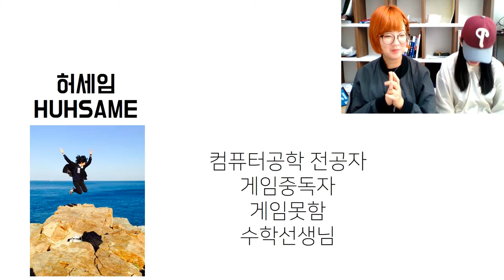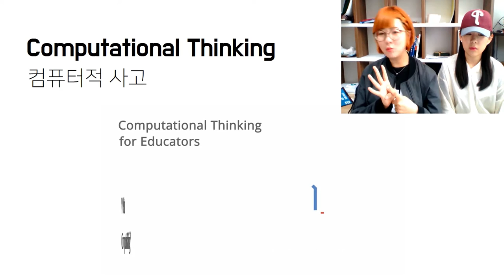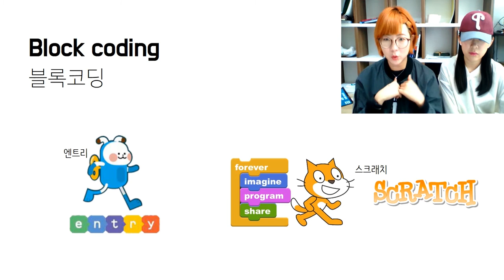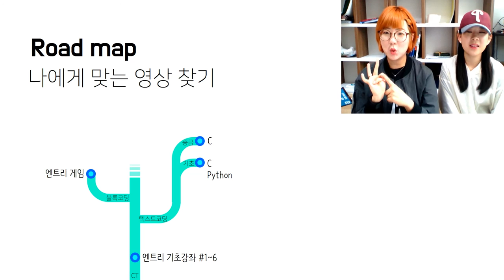[코딩 교육] 컴퓨터적 사고력을 키우는 코딩 학습 - 허세임코딩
허세임과 유자의
!!~~니코딩코딩~~!!

쉽게 코딩배우기
코딩 기초 교육 로드맵

허세임코딩